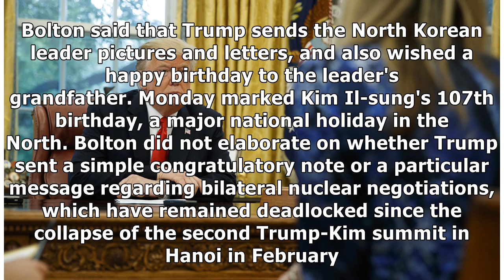Bolton: Trump Congratulates N. Korea Founder's Birthday